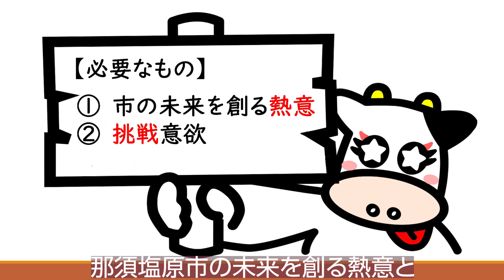令和４年度職員採用試験市長メッセージ動画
那須塩原市職員採用試験の受験を検討されている方に向けて、那須塩原市長　渡辺美知太郎からのメッセージ動画を掲載しています。
那須塩原市の魅力やこれまでの取組み、今後の施策など、市長自らお話していますので、ぜひご覧ください。
↓募集についての詳細は下記URLから